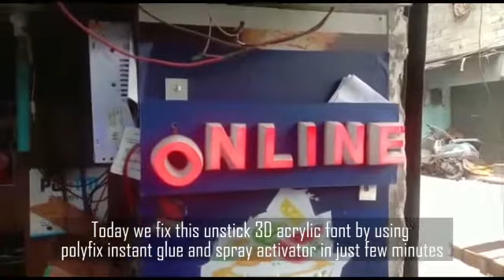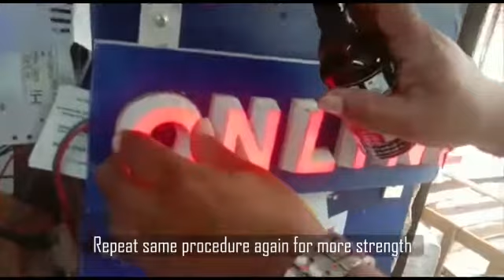Cyanoacrylate Adhesive Gel for acrylic ,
Video from Benson Polymer